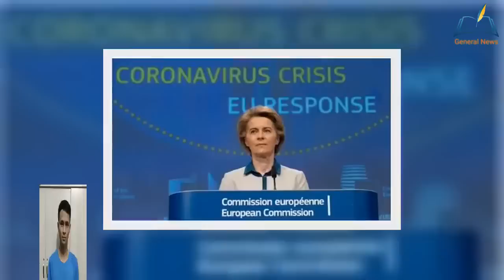EU - Brussels BYPASSED: Impatient member states IGNORE dithering EU in c.o.r.o.navirus crisis